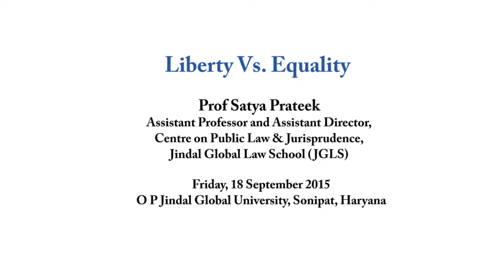Prof Satya Prateek on Reservations | Liberty vs. Equality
Focusing on the Indian Supreme Court’s understanding of the Right to Equality in general and state-sponsored affirmative action in particular, Prof Satyaprateek (JGLS) raised some inconvenient questions: Does the constitutional guarantee of equality before law and equal treatment under Article 14 inevitably generate a positive, justiciable commitment for the State to provide reservations in government jobs, services and educational institutions? Should the state be bound by a principle of equality or a specific method or policy to pursue equality in all cases?